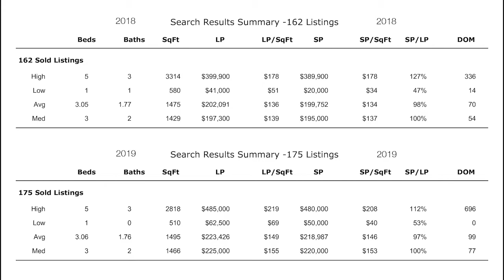Fallon, NV Real Estate Market Report 2019 Year in Review | Nevada Homes for Sale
Megan Hong and Phillip Goodman review the real estate activity in Fallon, NV for all of 2019.

For more info on the Churchill County Museum & Archives' new exhibit, "A Century of Change,"